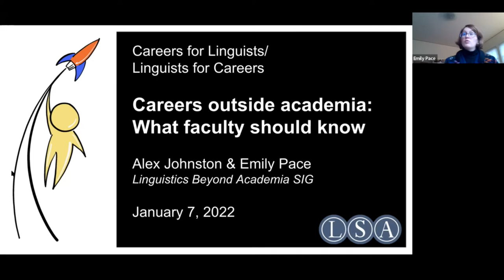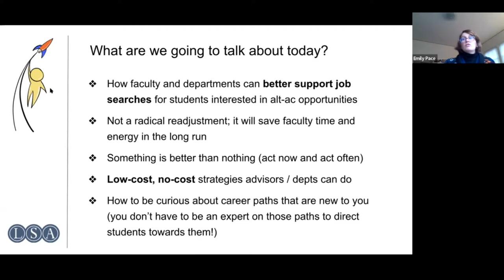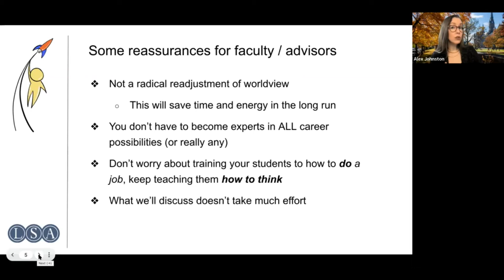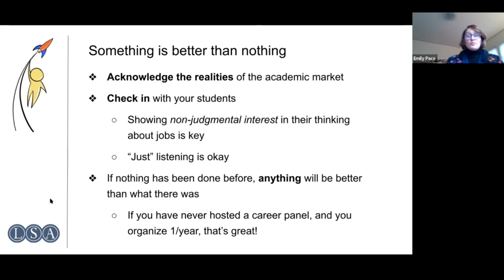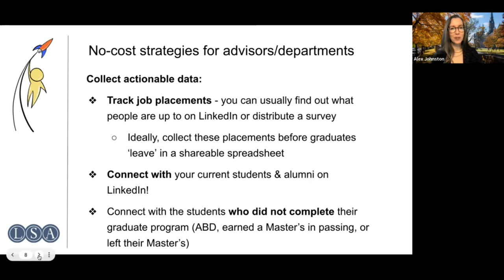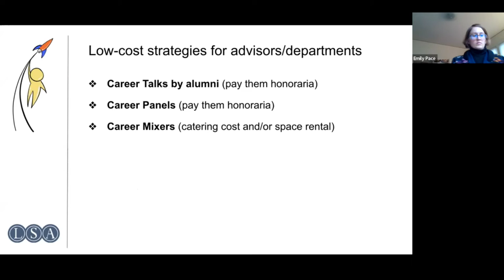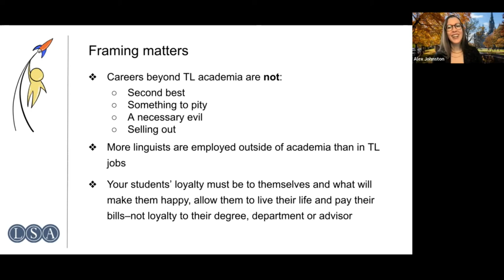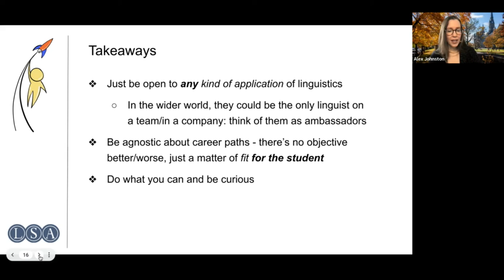LCLSPECIAL: Careers Outside Academia 1 of 3: WHAT FACULTY SHOULD KNOW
Presenters: Alexandra Johnston & Emily Pace
Recorded: Friday, January 7, 2022

This workshop for faculty who teach linguistics courses is designed to support a long-term plan for academic advisor involvement with the LSA’s Linguistics Beyond Academia SIG.

Data show that students who choose to leave the academic path often struggle with a lack of advisor support during the transition. By encouraging and supporting advisors to take an active role in promoting a variety of professional paths for their students, we can expand the network of “career linguists” who are interested in maintaining their academic connections and being part of the broader linguistics community in all sectors. Given that there are fewer tenure-track jobs than there are graduating PhDs in linguistics, both undergraduate and graduate students often turn to their faculty and advisors for career advice about other employment options. This facilitated workshop and guided discussion will address a number of challenges that can arise when advising on careers for linguists in the public, private, and nonprofit sectors.